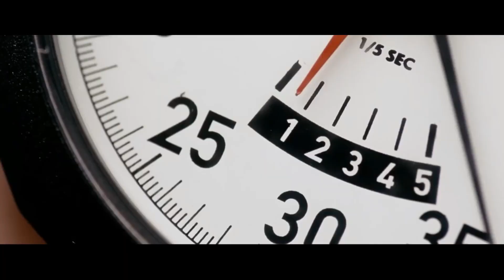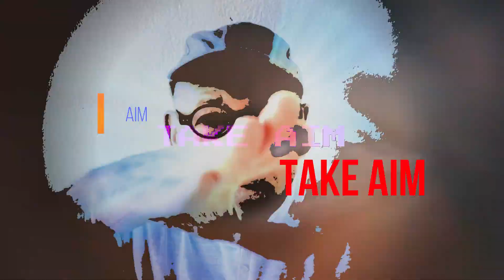Michael Wells a.k.a. G.T.O - Fire !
Video by Artist
The legendary techno experimentalist delving into the harder outer limits of Techno. Leading with Fire ! a nod to EBM where distorted vocals meet Industrial beats. 5 tracks here of brain melting kicks, sonic sweeps and phunky no compromise rhythms. Guaranteed to melt the paint off your headphones. Think Hard. Think Techno. Think again !
Michael Wells is known for producing many styles and guises. He's been in the U.K. top 40 under 3 different aliases incl his million selling 'I wanna be a hippy' (as Technohead) His music is featured in films and T.V, he's been covered by the Smurfs, sampled by The Prodigy & awarded a Palme d'Or de Cannes.